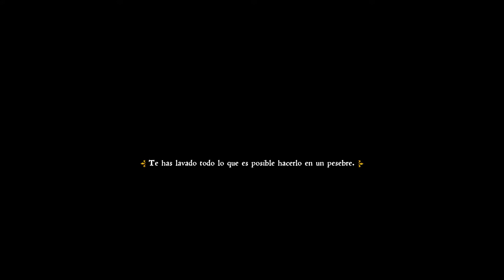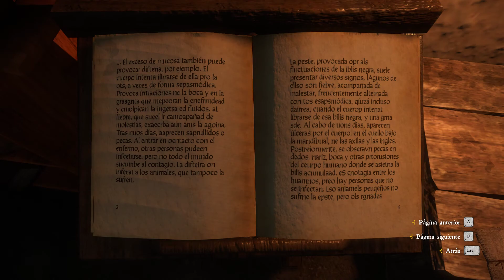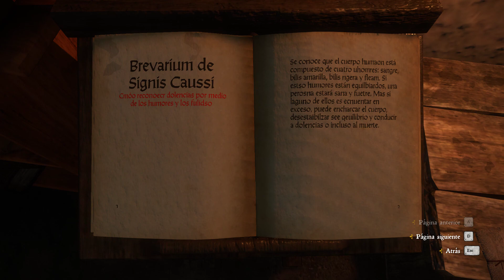Kingdom Come Deliverance -- Capitulo #22 -- Español / Castellano